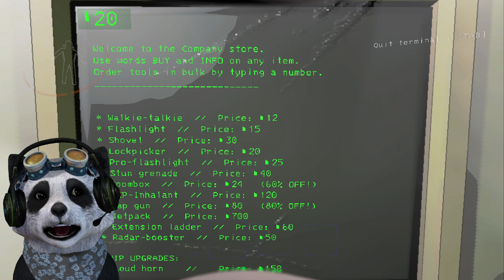TRIO KOCAK PERGI KE MARS MENCARI BARANG BEKAS! - Lethal Company #1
Trio kocak pergi ke mars! Kali ini Poo Panda dan teman-teman bakalan pergi ke mars untuk jadi tukang mulun barang bekas untuk di jual di perusahaan. Tidak semudah itu ternyata di planet mars tersebut ada monster dan alien yang bakalan memangsa kita jika tidak berhat-hati!
Ft. @Obit